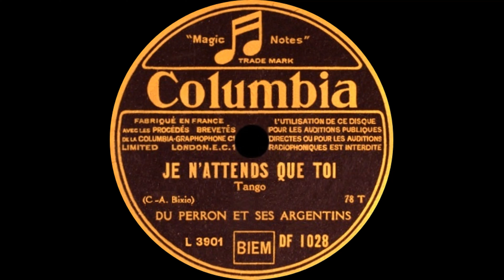Je n'attends que toi (tango instrumental, 5 de octubre de 1932) - Du Perron et ses Argentins